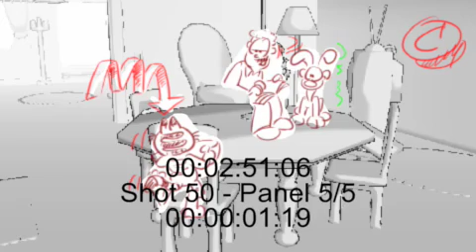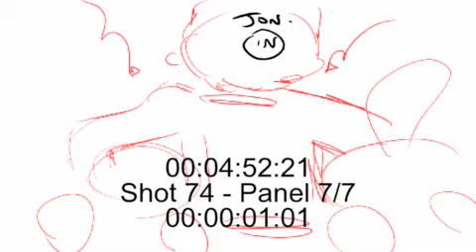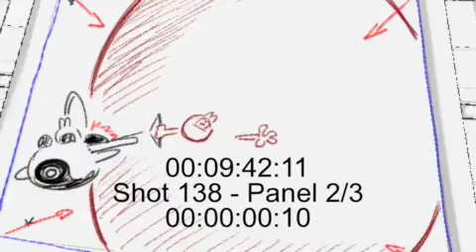2010 THE GARFIELD SHOW. Saison 2. Blasteroid. Storyboard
One giant meatball threatens Earth. One space mission is prepared.
Une bouolette de viande géante menace la Terre. Une mission spatiale est prête.
Una albondiga gigante amenaza la tierra. Se prepara una mision al espacio.